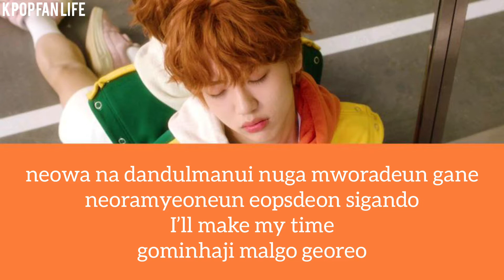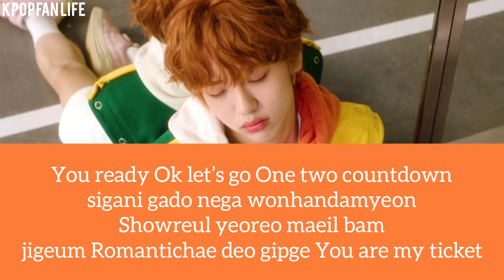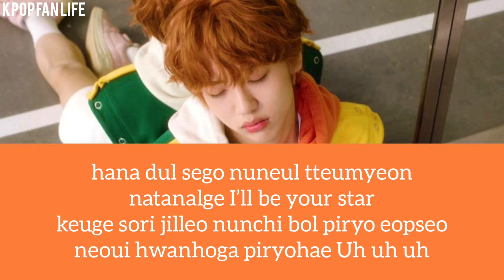[KARAOKE] TOO- COUNT 1,2 ( short version, romanized )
Running toogether album
Members :
Jaeyun
Chihoon
J.you
Jisu
Minsu
Kyungho
Jerome
Wonggi
Donggeon
Chan